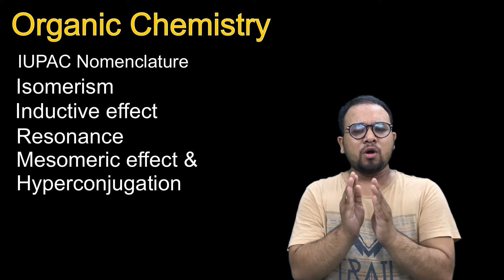Tips To Score High In Chemistry | For 1st Year Students| New 2nd Year Students| CHSE Board 2022